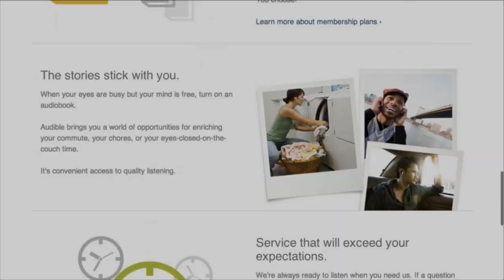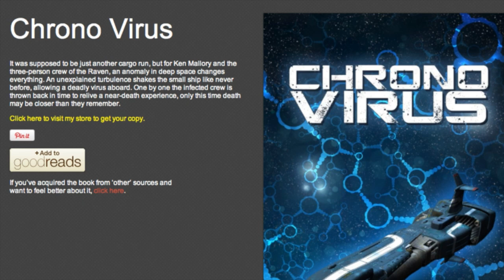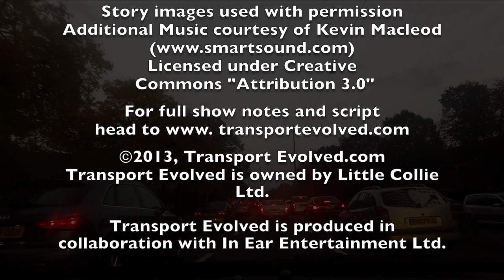Transport Evolved Episode 171. Tesla Store London Opening, Free Autobahn + more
On today's Transport Evolved: Tesla tunes the Model S for the autobahn, Mitsubishi delivers the Outlander PHEV, and we head to London

These, and many other stories, on this week's Transport Evolved, with Nikki Gordon-Bloomfield, Mark Chatterley, Robert Llewellyn and Richard Goldsmith

Shownotes available at transportevolved dot com.